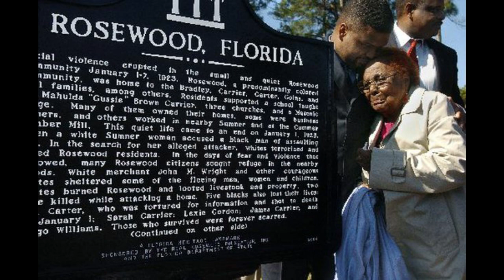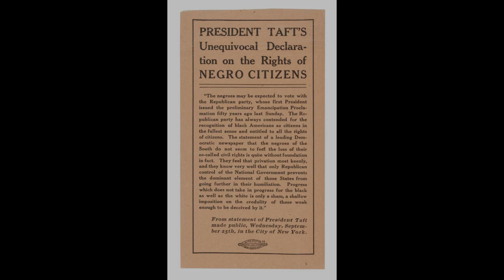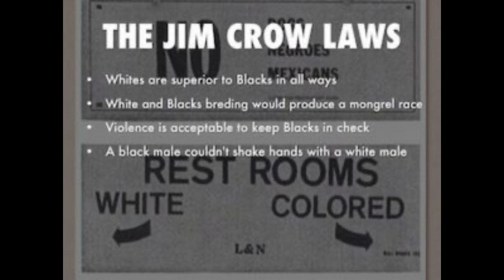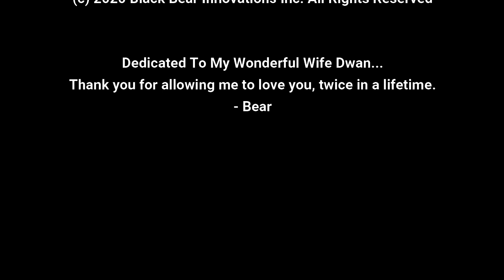GVR Records Presents: We Weren't Supposed To Get Away - Narrated by Larry "Bear Williams Kimpel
Within the four minutes and three seconds of this mini-film, I in my own words from my heart attempt to explain why it is that Black people are so reviled, ridiculed and oppressed in the United States. No one on this continent will ever truly be free until the United States government addresses fully, and atones for, the many heinous acts of rape, torture, murder and forced servitude against black men, women and children. Slavery is our Holocaust and our ancestors shall not have died in vain. My prayer is that you are both moved and inspired to action by what you're about to experience. We fight on.

- Bear